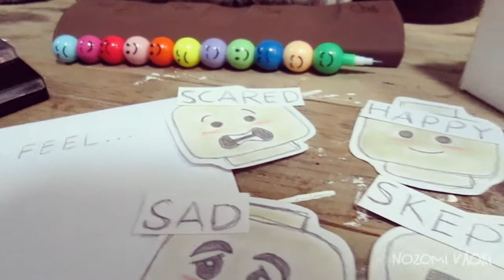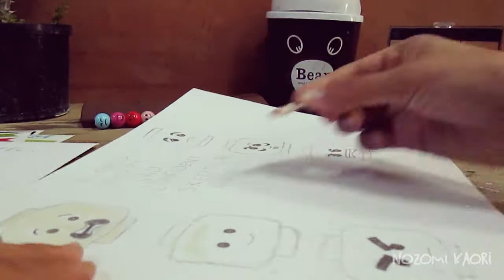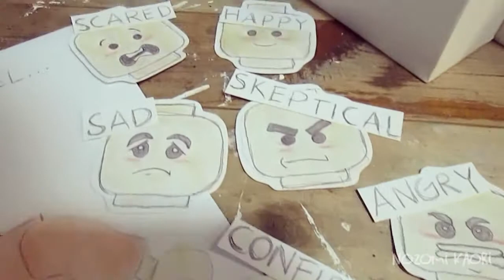Tarjeta/Sobre LEGO 🤵 Emotions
Empezamos con el especial de padres! 👨 Recrea las diferentes caras ke coloca papá en su rostro! Jejejeje! 😁 Mostrándolas al estilo LEGO! Solo utilizando un sobre...